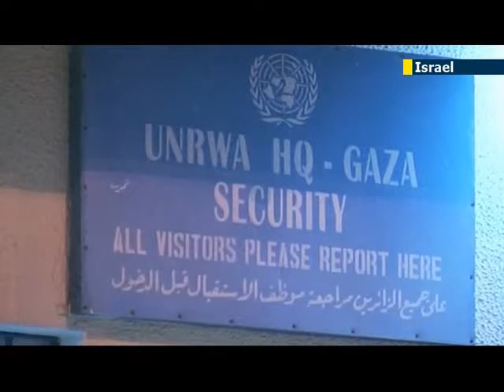UN forced to curtail activities in Gaza after attack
The head of the main United Nations humanitarian agency serving Palestinians has said that aggression against UN staff and installations would not be tolerated. Filippo Grandi made his comments a day after demonstrators angered by aid cutbacks stormed the United Nations' Gaza headquarters.